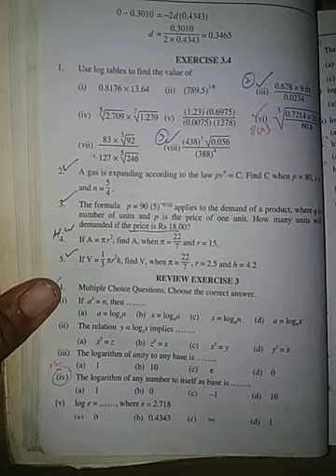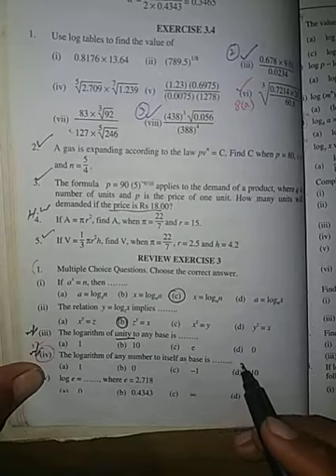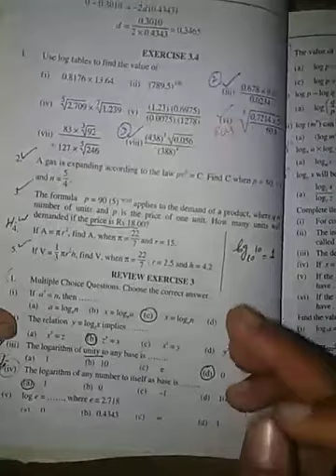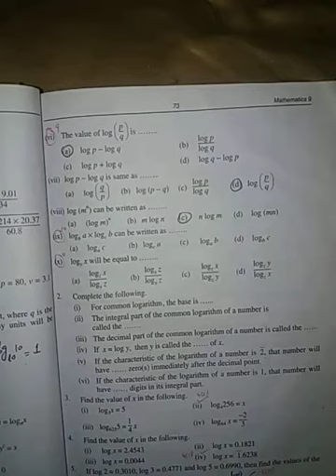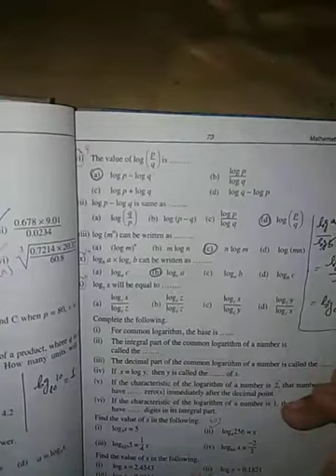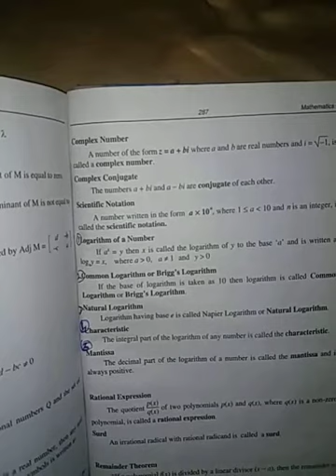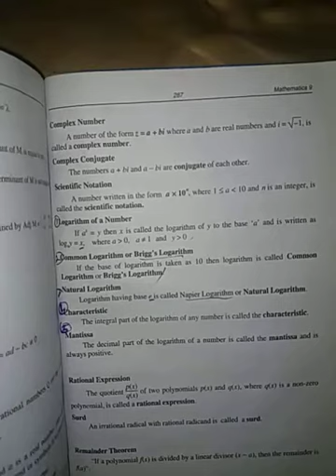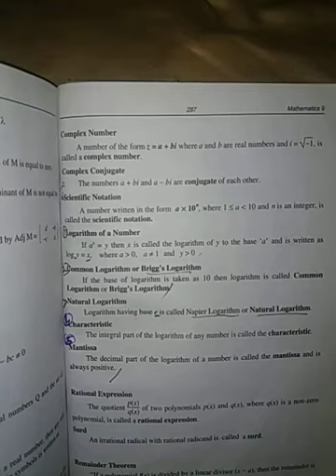Maths 9. Ch No 3 MCQS and Definations